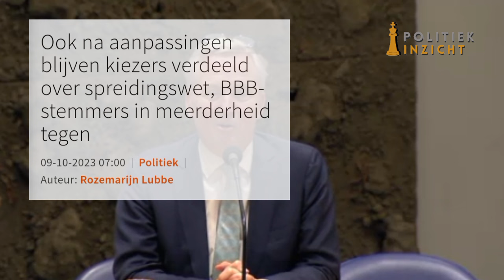Mona Keijzer is FEL tegen VVD-staatssecretaris! 'Stop de spreidings/dwangwet!'